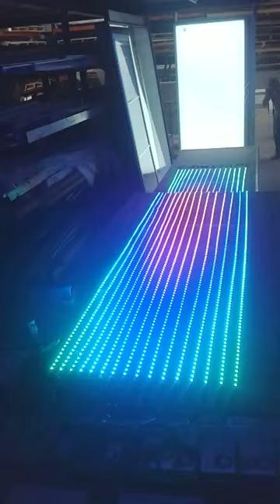Vapiano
Another quick vid of the test program.
In the background we have one of the new facade LED Light Panels going into the entrance of the UBS London HQ.